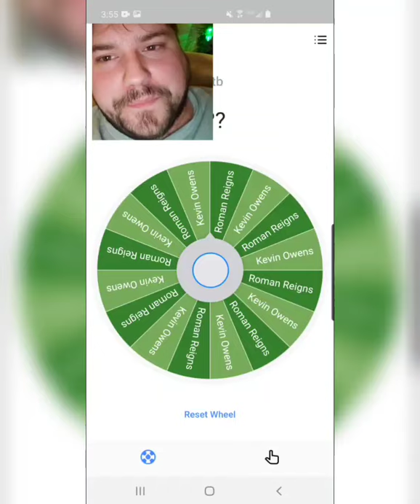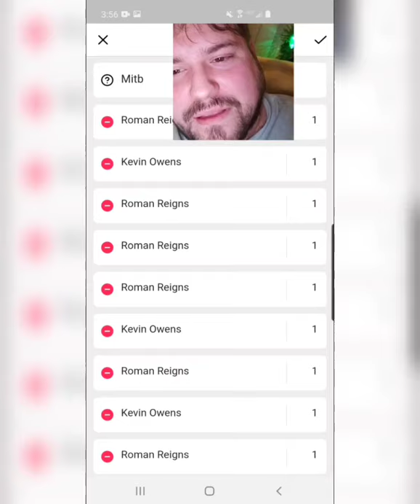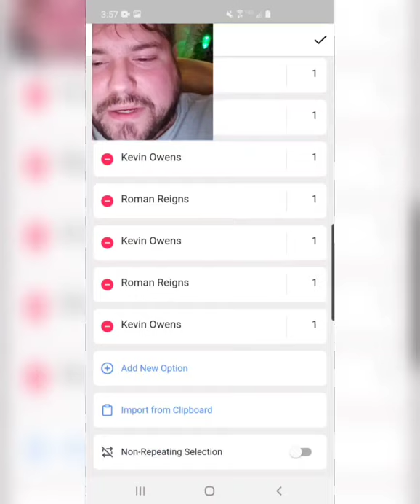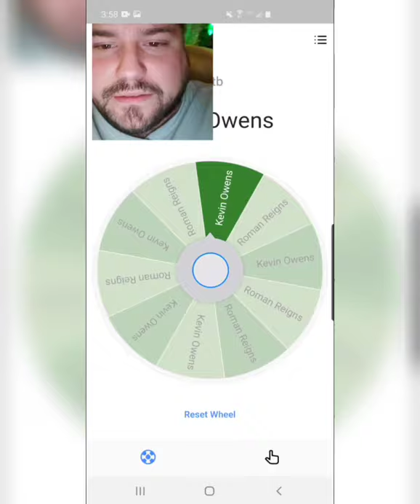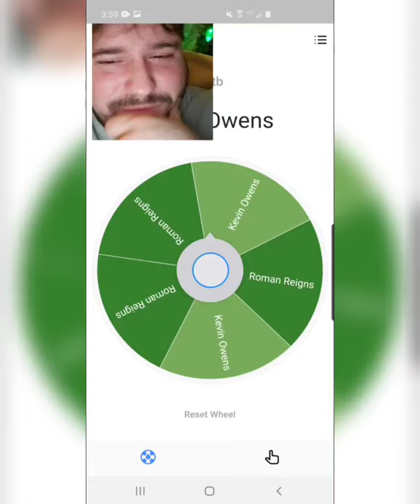WWE Supercard MITB cash in, New RTP Team.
See who I get when I spin the wheel to see who I cash in on.

There is a new team of RTP, come join us.

Supercard names : RTP Whislerj
                                   RTP The Crow

Team names : RealTimePlayers
                           RTP Multiverse

Join our Facebook team finder / freeloader exposing group here.

Discord name : whislerj#8739

Check out Diegos youtube here.